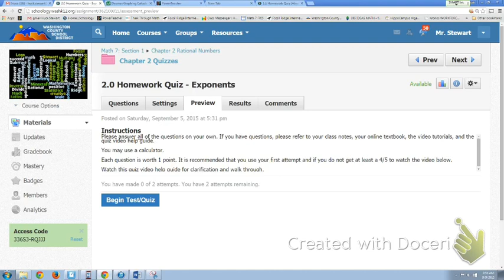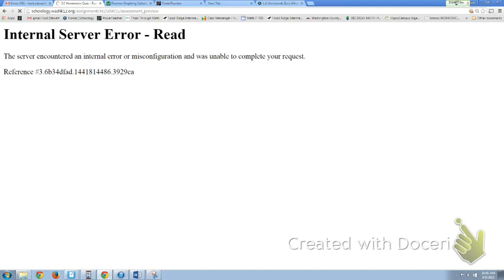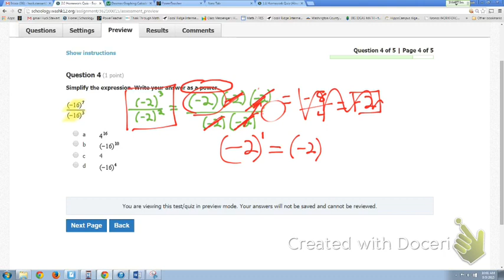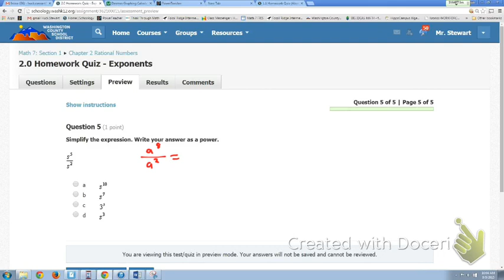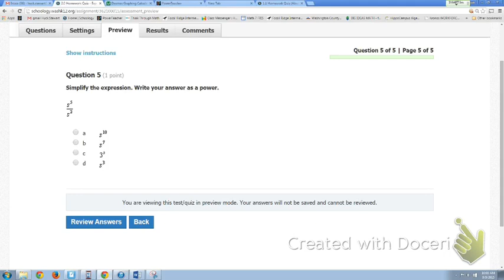2.0 Quiz (exponents)